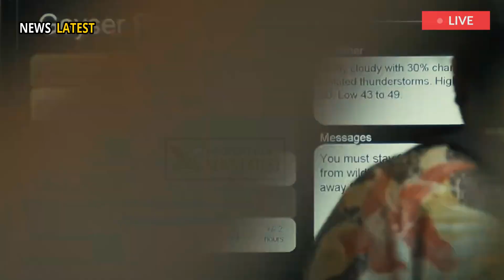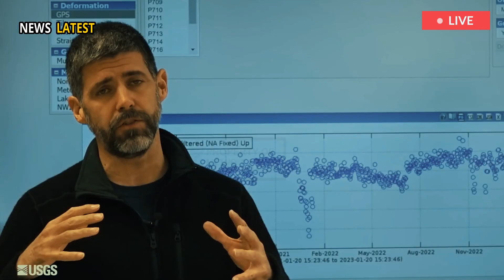Horrible Today: Massive Eruption in Yellowstone! Shock Footage of Steamboat Geyser Threanten Milions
On Wednesday, March 5, Something Horrifying Happened at Norris Geyser Basin! Hundreds of Park Visitors Fleeing Yellowstone’s most unpredictable and powerful Steamboat Geyser erupted with such force, the eruption slammed into a trail that is now littered with small rocks.

**Yellowstone Supervolcano: A Major Threat Beneath the National Park** 🌋

The Yellowstone Supervolcano holds the potential for a powerful eruption that could change the world. What if Yellowstone erupts? Watch a simulation of the Yellowstone Volcano's eruption that shows the extraordinary impact of this disaster. Additionally, watch geyser eruptions in Yellowstone, including Steamboat Geyser, one of the tallest geysers in the world!

Is Yellowstone active? Monitor activity via Yellowstone Volcano Live and Yellowstone Geyser Live. We also present a complete documentary about Yellowstone National Park, Yellowstone eruptions in 2022 and 2023, and the history of the world's most dangerous volcanic eruptions.

Don't miss the latest information about Yellowstone Volcano and other extraordinary natural phenomena! 🔥🌍